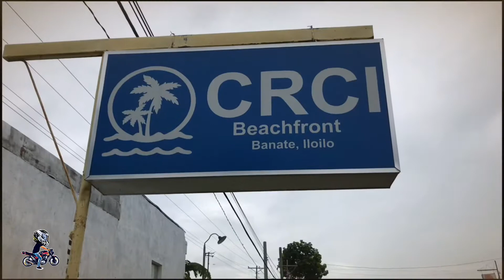Sunday rides iloilo to banate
Rain or shine rides wlang makakapigil sa gigil na rider...